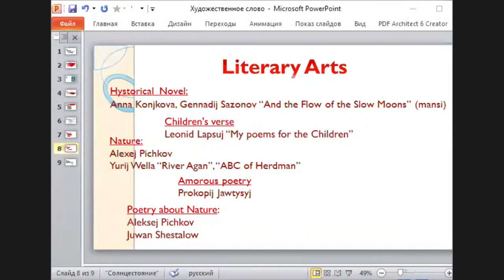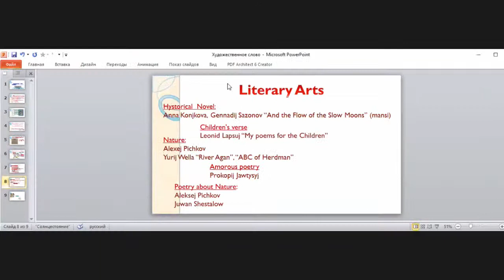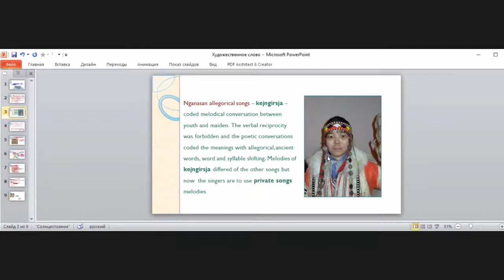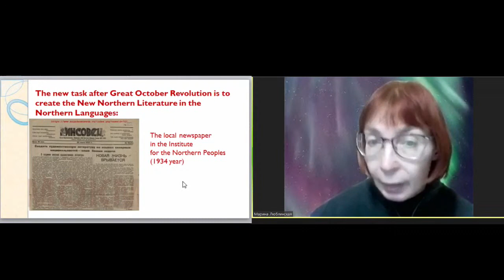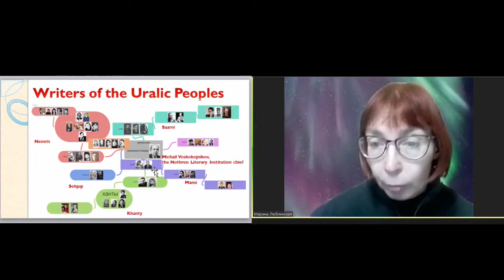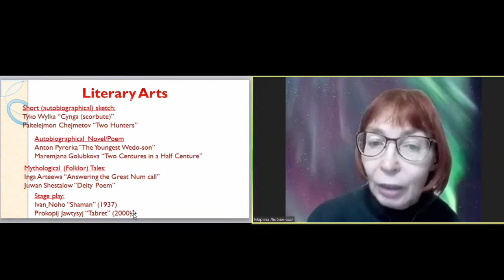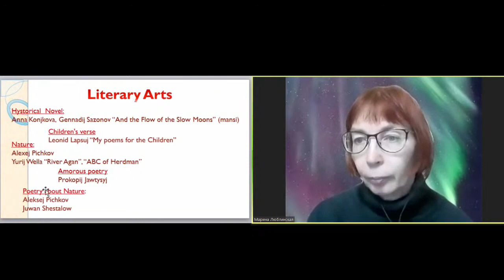Public discussion “Modern national literatures of the Siberian peoples”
Speakers:

Marina Lyublinskaya, Ph. D., Associate Professor of the Department of Uralic Languages, Folklore and Literature, Institute of the Peoples of the North of the Herzen Russian State Pedagogical University, researcher at the the Department of Languages of the Peoples of Russia of the Institute for Linguistic Research of the Russian Academy of Sciences

Svetlana Dinislamova, member of the Union of Writers of Khanty-Mansi Autonomous Okrug - Yugra, leading researcher at the Ob-Ugric Institute of Applied Research and Development, editor-in-chief of the children's magazine in the Mansi language "Vitsam"

Oksana Aivasedo-Kazymkina, author of the literary and ethnographic blog "Ethnoworld. A northerner girl from Yamal", popularizer and author of Nenets fairy tales

Kuttybai Katybal, Kumandin author of songs and poems, translator of Kumandin folklore

Круглый стол «Современные национальные литературы народов Сибири»

Участники:

Марина Люблинская, к.ф.н., доцент кафедры уральских языков, фольклора и литературы Института народов Севера РГПУ им. А.И. Герцена, сотрудник Отдела языков народов России Института лингвистических исследований РАН

Светлана Динисламова, член союза писателей ХМАО – Югры, ведущий научный сотрудник Обско-угорского института прикладных исследований и разработок, главный редактор детского журнала на мансийском языке «Витсам»

Оксана Айваседо-Казымкина, ненецкая писательница, автор литературно-этнографического блога "Этномир. Северяночка с Ямала"

Куттыбай Катыбал, автор песен и стихов, переводчик кумандинского фольклора